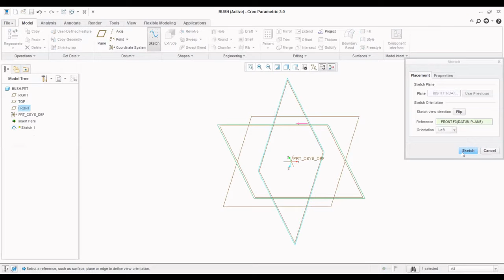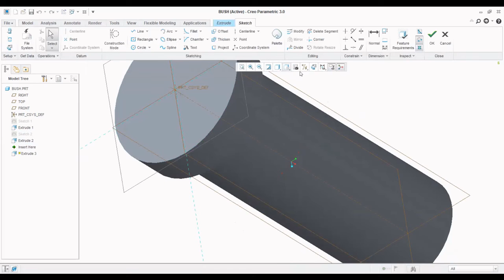DOUBLE BEARING ASSEMBLY (PART-03) BUSHING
In this video, we see how to make Bushing in creo parametric (PTC CREO)